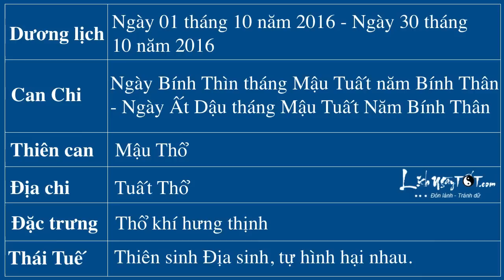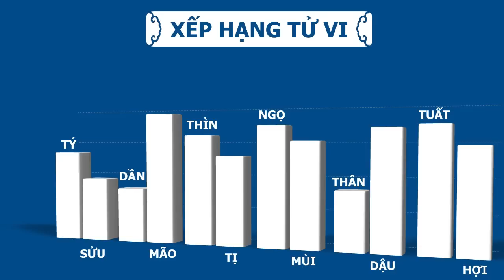Tử Vi tháng 9 Âm Lịch Của người tuổi Tị